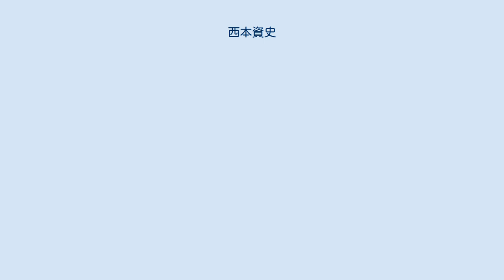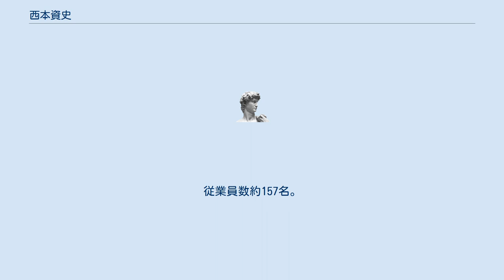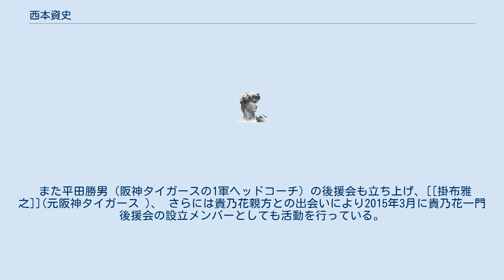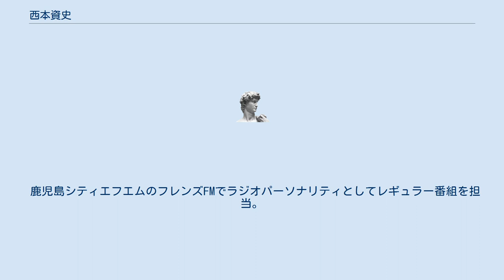西本資史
西本 資史は、奈良県出身。
 奈良産業大学卒業、福島宝山グループ　代表 、福島興業グループ　代表、貸しビル・倉庫業、リサイクル業、廃棄物処理業、ビル管理業、航空機貸出業、建物解体業、建設業、農業、林業、事業投資業等を経営。
 2005日本経済新聞社にて日本初マッチングビジネスネスモデル設立で紹介され、過去には回転寿司や観光バス業や物流業、経営コンサルタント業なども経営していた。
 30歳の時にはアライアンス、Ｍ&Ａの専門会社を設立し、上場会社17社、中小企業23社、欧米投資企業やＭ&Ａ、監査法人等と包括的な業務提携を結び企業顧問や、各企業の役員等に就任。
 2012年には法人11社で社団法人を3社設立。
廃棄物収集、古紙、建物解体、農業、ビル清掃、建物土地賃貸、コンサル、イベント管理、IT、物流等の事業を運営し、年商約54億円、グループ総数8社と出資・持ち株会社5社、年商21億円。
従業員数約157名。
 2009年にはヘラクレス上場企業ワールドロジ株式会社年商約350億円役員に就任し、マレーシア国名誉領事PATODATO大塚大阪事務所代表や日中貿易促進協会大阪代表やNPO法人日本パラリンピック支援機構顧問等に就任していた。
 元伊藤忠商事会長、瀬島龍三氏が開催していた富龍会の門下生として在籍。
 川嶋辰彦氏（学習院大学名誉教授)の思想を学び、石橋信康氏（元大和ハウス工業副社長）が設立したBLT会にも所属、一時期はロスチャイルドジャパンに参加。
 32歳の時サーベラスジャパンの関連会社にて活動。
当時運営していた回転寿司会社にやしきたかじん氏の実兄が取締役として就任しており、やしきたかじん氏とも交流を深めた。
 2020年には最福寺事務総長にも就任。
 また平田勝男（阪神タイガースの1軍ヘッドコーチ）の後援会も立ち上げ、[[掛布雅之]](元阪神タイガース )、 さらには貴乃花親方との出会いにより2015年3月に貴乃花一門後援会の設立メンバーとしても活動を行っている。
 現在は玉ノ井部屋(財団法人日本相撲協会)後援会メンバー。
月亭方正氏(落語家)を中心とした寄席、大阪福島令和亭を設立。
 35歳で日本中央競馬会馬主となる。
 鹿児島シティエフエムのフレンズFMでラジオパーソナリティとしてレギュラー番組を担当。
 その他グループ23社　役員就任 ・社団法人 関西経済同友会 ・社団法人阪神馬主協会 ・社団法人兵庫県馬主協会 ・社団法人東京都森林組合 ・社団法人日本外交協会 ・社団法人佐賀県馬主協会 ・社団法人北海道馬主協会 ・社団法人神奈川県馬主協会 他各団体